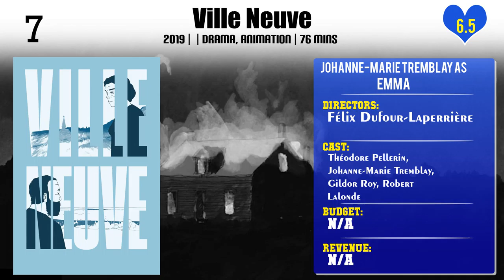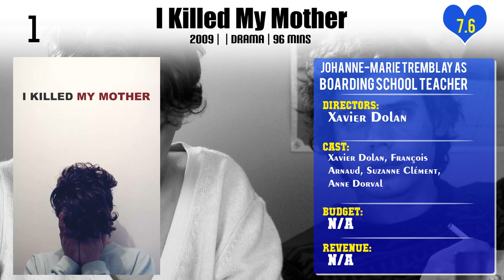Johanne-Marie Tremblay Top 10 Movies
Top 10 Movies of Johanne-Marie Tremblay

Find the list of movies by Johanne-Marie Tremblay you can find more information, movie trailers, posters, reviews, youtube links in below link.

Please Comment down your favorite movie of Johanne-Marie Tremblay